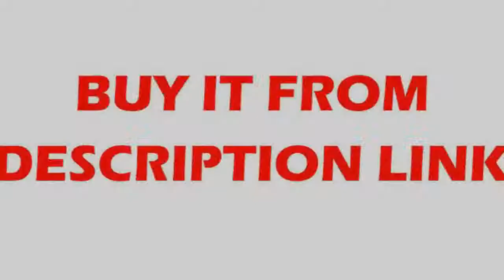Modern Pendant Light Lamp Monkey Lamp Loft Hemp Rope Lam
Product On Aliexpress

Brand Name:LukLoyItem Type:Pendant LightsIs Dimmable:NoPlace:Hotel Room,Parlor,Master Bedroom,other bedrooms,Hotel Hall,StudyPower Source:ACVoltage:90-260VLighting Area:10-15square metersFinish:IronCertification:UL,ce,CC